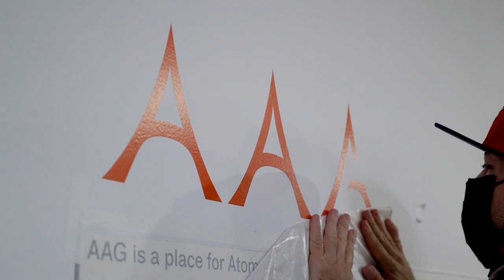AAG Launch Party | Atoms × Aerosyn-Lex Mestrovic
The AAG launch event was filled with laughs, new friendships made, and we got to meet our beloved community after such a long time. We still get chills after walking in the AAG space.

Like most things Atoms, the journey to AAG is a unique one too. We first converted our warehouse into a studio for artist Aerosyn-Lex Mestrovic to create all the artwork for AAG. He mostly worked during nights, surrounded by the Atoms shoes, and the sights and sounds of the Brooklyn Navy Yard. You can see some glimpses of that in his work too. Once the artwork was completed, we framed them all, and then the Atoms fulfillment team transformed part of the warehouse into a one of a kind setting for AAG. And then there is a long wall built of Atoms shoe boxes, that continue to be a pleasant surprise to all the visitors.

To experience the art, shoes, the view and everything else, please book your AAG Thank you once again to everyone who supported us in person, or from a distance.

Follow Atoms!